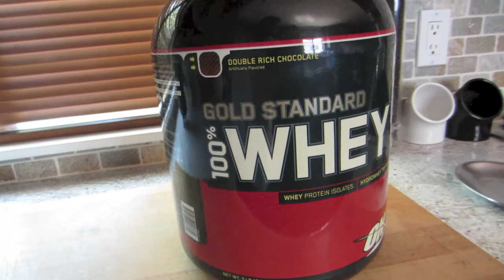HEALTH MODE!! DAY 74